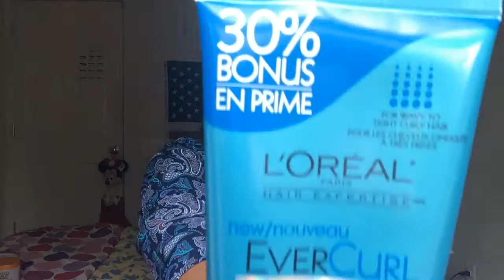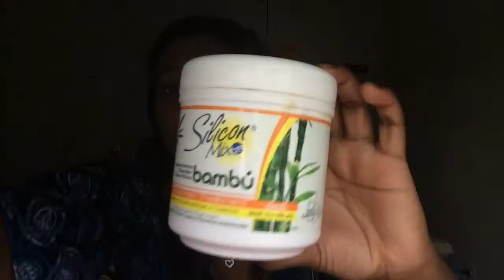Produtos(importados) que eu tenho usado(Cabelo,Rosto e Corpo) Parte I